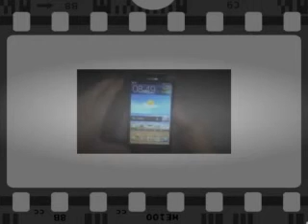Samsung Galaxy Note Video Preview